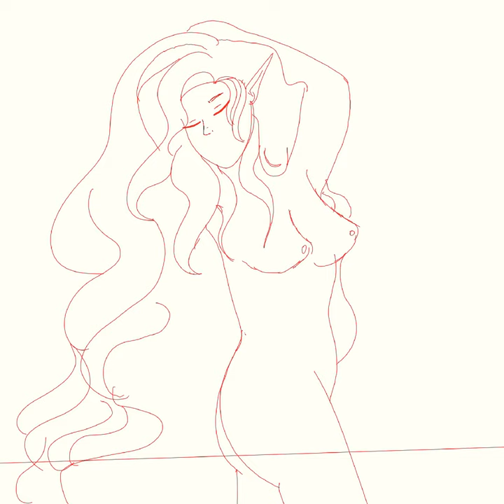Galaxy Nymph time Lapse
I drew this and wanted to share the time lapse